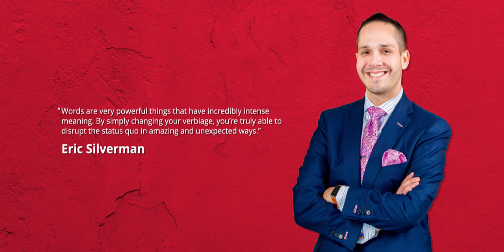Silverman Group Website Header